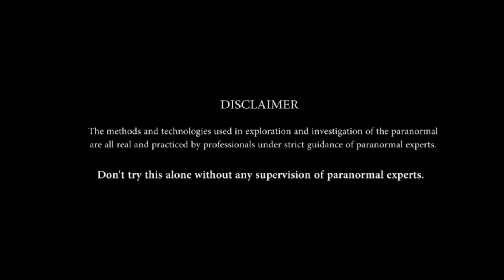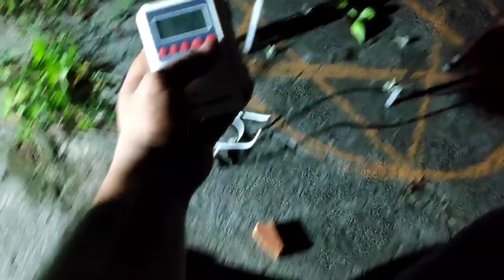PLANCHETTE SUSHANT SINGH RAJPUT PART (I) | 3AM VLOGS COMMUNICATE WITH SSR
This is a true Paranormal scary ghost video caught on tape in India where we were hunting for a real ghost and they got this mysterious video that cannot be explained.

These creepiest and scariest ghost videos are only for entertainment.

KEYWORDS - Parents Day, Chelsea, कारगिल विजय दिवस, Newcastle vs Liverpool, GATE 2021, 26 July, New Zealand, EIA, Suriname, SSC result 2020 date, Chelsea vs Wolves, Liverpool, Kargil victory day, Regis Philbin, Aditya Puri, Ellyse Perry, When IS Parents day 2020,